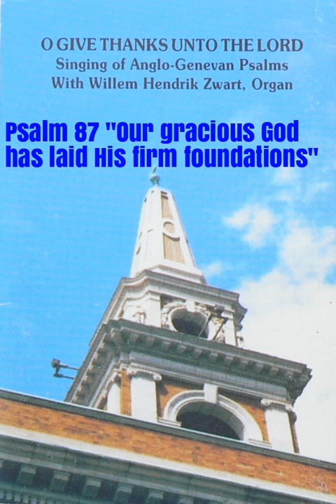Ps 87 "Our gracious God has laid His firm foundations"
Genevan Psalms sung by the Canadian Reformed Churches